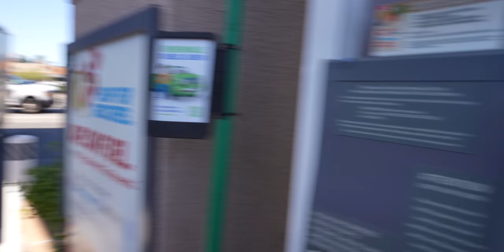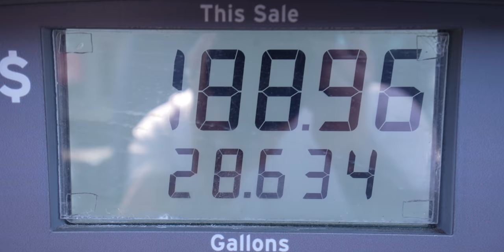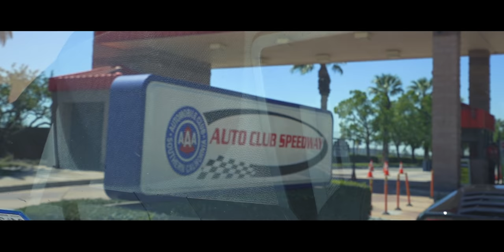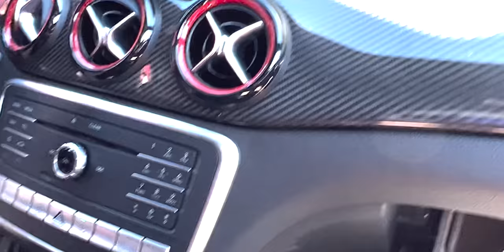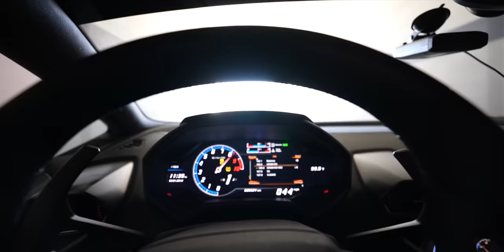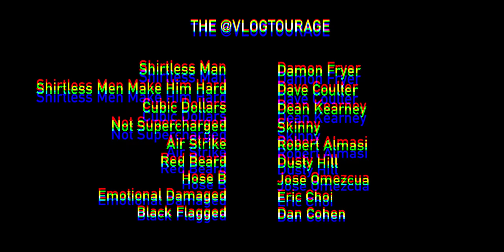HOW TO EMBARRASS RACECAR DRIVERS, BRING A TWIN TURBO FERRARI F12 THEN …